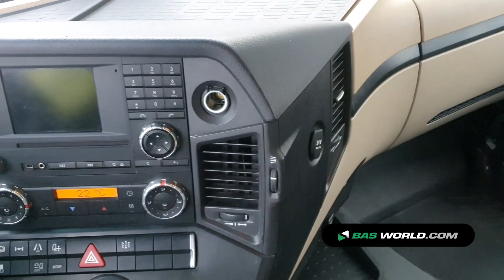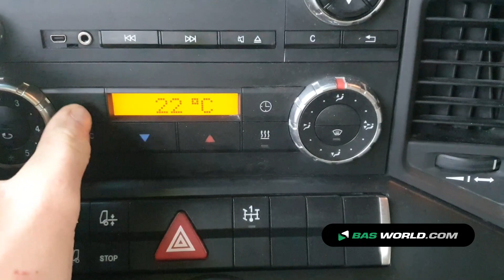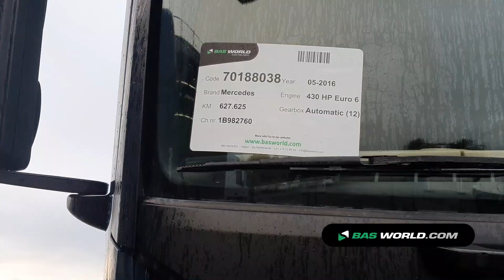70188038 Mercedes Actros